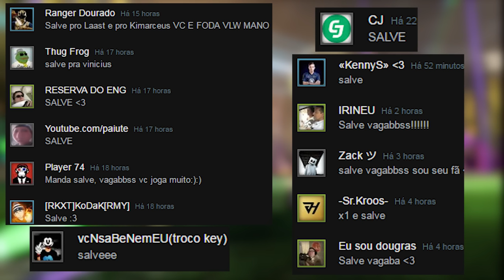A BURRICE DO DOUGRAS NA RANKED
Fala rapaziada, Vagabbss aqui, trazendo mais um vídeo da série de rankeadas, dessa vez 2 partidinhas no modo 2v2 já que eu fiquei um bom tempo sem jogar e acabei perdendo meu rank. Espero que gostem do vídeo :)

Configurações do PC:

Processador: Intel Core i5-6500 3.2 Ghz
Memória: 2x8Gb= 16Gb
HD: 2x1Tb= 2Tb
Placa de Vídeo: ZOTAC Geforce GTX 1060 6Gb
Placa Mãe: ASRock B150 PRO4/D3
Fonte:  EVGA 600W 80 Plus White
Gabinete: PCYES Java- Preto com verde